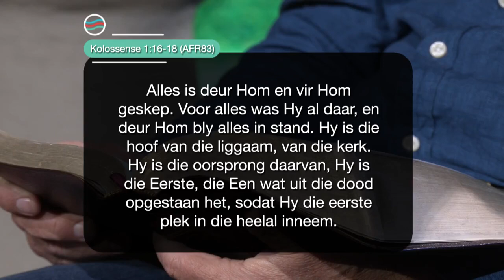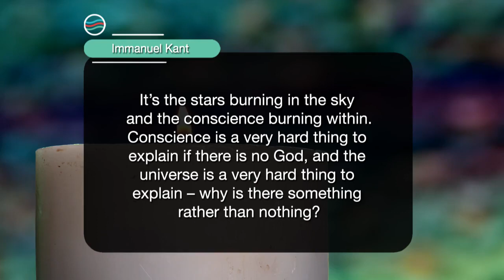10 November 2023 Vrydag S4 Ep 192 - Die Boodskap vir Jou Lewensreis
Preekreeks: LewensUitkyk Vir
Oordenkings: Emosies
Prediker: Jurie Schoeman